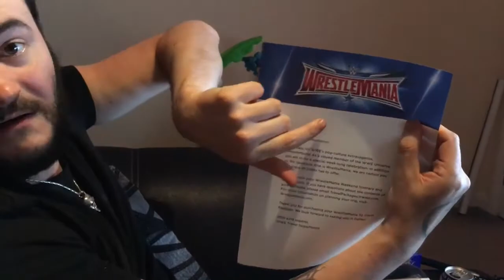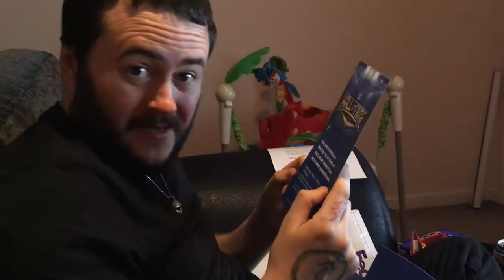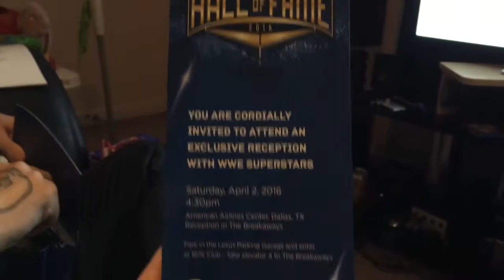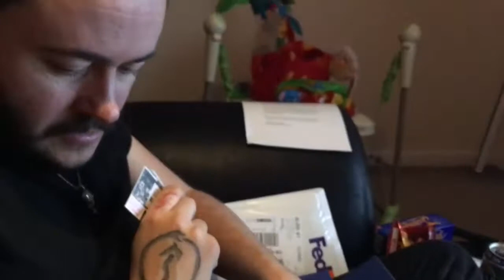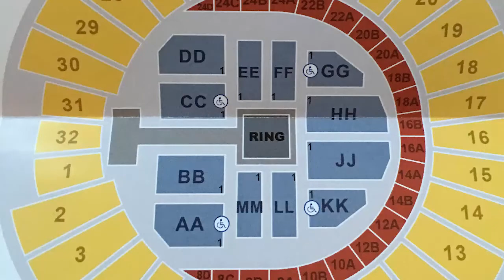UNBOXING MANIA 32!!!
The lady and I received our Wrestlemania 32 tickets in the first week of March 2016.

We thought we would "unbox" that motherfucker.